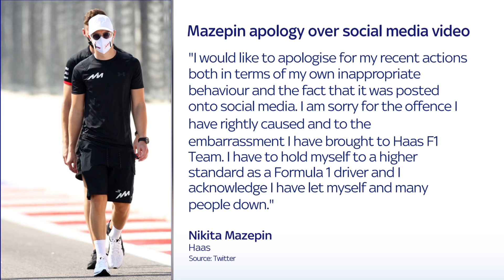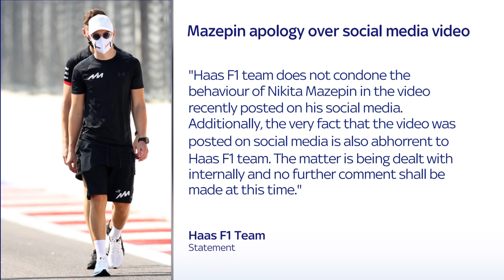Haas F1 condemn 'abhorrent' Nikita Mazepin actions | Mazepin & Haas statements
Haas have issued a strongly-worded statement condemning the "abhorrent" behaviour of their 2021 Formula 1 driver Nikita Mazepin in a video posted on social media.